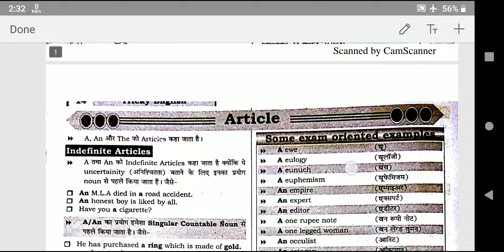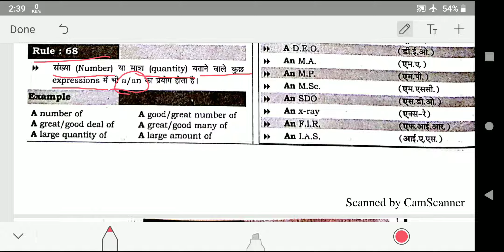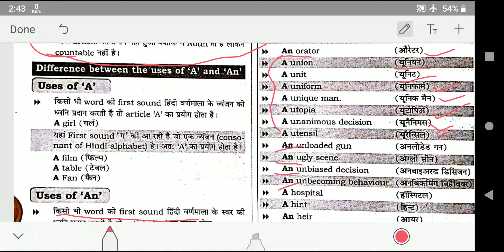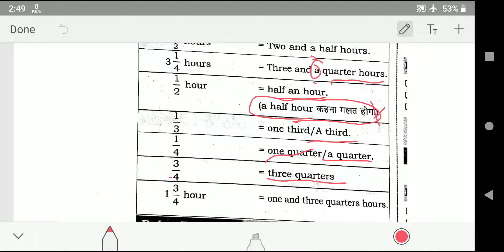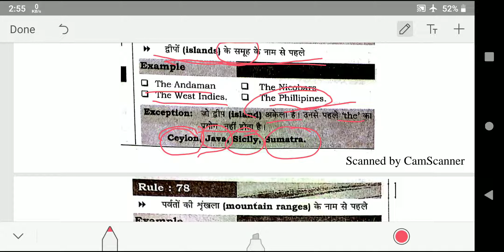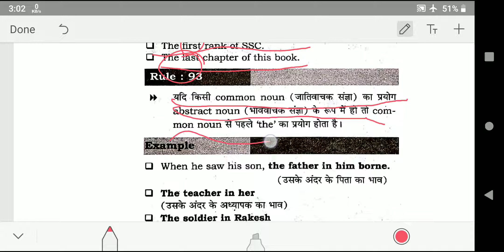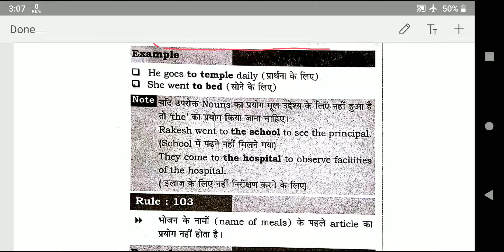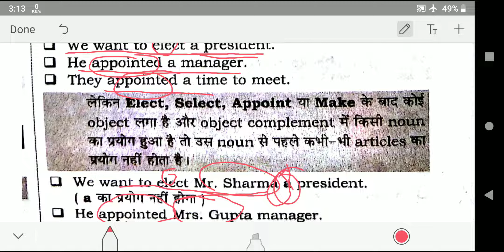Article (A,An,The)|| English Grammar In Hindi For SSC CGL,CPO,CHSL,BANK ,AFCAT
pronoun detail explanation through rules.

5.ARTICLE

6.CONJUNCTION

7.PREPOSITION

8.ADJECTIVE

9.ADVERB

10MODALS

11.NON-FINITE VERBS

12.QUESTION TAG

13.CONDITIONAL SENTENCES